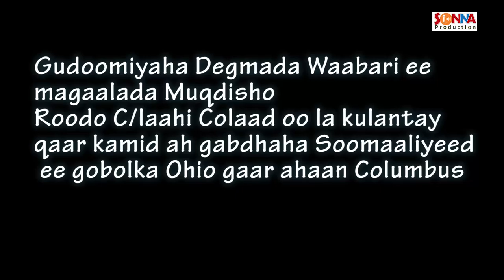GUDOMIYAHA DEGMADA WABARI RODO OLAD & KULANKEEDII GABDHAHA OHIO